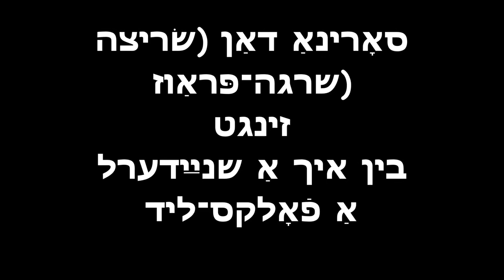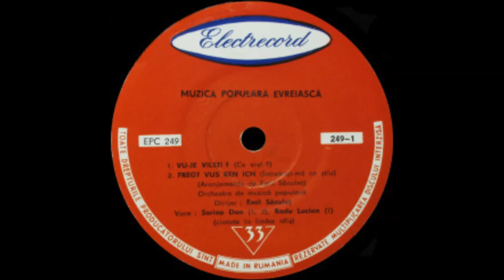SORINA DAN sings I AM A LITTLE TAILOR bin ikh a shnayderl Electrecord EPC 249 1961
Lyrics / transliteration below
Sarica Sharaga (Sorina Dan) (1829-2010) was a singer, comic actress. She was born on December 2, 1929 in Turnu Magurele (Romania) in the family of a car mechanic. She lived and worked in Bucharest. Since 1948 - actress of the State YiddishTheater. She took part in the performances "Di Oyzer" (1950), "In sutn fin palmenboym" (1951), "Hershele Ostropoller" (1952), "Mishpukhe Grinvald" (1953). As of 1953 she was an actress of the Romanian army theatrical review company, from 1958 - an actress of the Constantin Tanase theatrical revue company . In 1970 she immigrated to Israel.  She was married to the Romanian comedian Mircea Crișan (Mauritiu Kraus), with whom she later moved to Germany.

בין איך מיר אַ שנײַדערל
אַ נאָדל קאָן איך ניט האַלטן אין דער האַנט
שטעל איך מיר אַרויס אַ װיװיסקע
אַז איך פּרעס געװאַנט
פֿרעג װאָס קען איך
טידל-דידל-דאַם
פּרעס פֿאַרברען איך
טידל-דידל-דאַם
האָב ניט קײן פֿאַראיבל
טידל-דידל-דאַם

בין איך מיר אַ קלעזמערל
קײן פֿידל קאָן איך ניט האַלטן אין דער האַנט
אַז איך שפּיל באַטעמט
טידל-דידל-דאַם
שפּיל איך ניט קײן שענער
טידל-דידל-דאַם
טידל-דידל-דאַם

בין איך מיר אַ בעקערל
אַ טײגל מאַכן קומט מיר אן אַ נויט
אַז איך באַק דאָ ברויט
טידל-דידל-דאַם
אַז איך באַק - פֿאַרברען איך
טידל-דידל-דאַם
טידל-דידל-דאַם

בין איך מיר אַ שרײַבערל
קײן פּען קאָן איך ניט האַלטן אין דער האַנט
אַז איך האָב טאַלאַנט
טידל-דידל-דאַם
פֿון זיך נחת קלײב איך
טידל-דידל-דאַם
טידל-דידל-דאַם

bin ikh mir a shnayderl
a nudl kon ikh nit haltn in der hant
shtel ikh mir aroys a viviske
az ikh pres gevant
freg vus ken ikh
tidl-didl-dam
pres farbren ikh
tidl-didl-dam
hob nit keyn faribl
tidl-didl-dam

bin ikh mir a klezmerl
keyn fidl kon ikh nit haltn in der hant
az ikh shpil batamt
tidl-didl-dam
shpil ikh nit keyn shener
tidl-didl-dam
tidl-didl-dam

bin ikh mir a bekerl
a teygl makhn kimt mir in a noyt
az ikh bak du broyt
tidl-didl-dam
az ikh bak - farbren ikh
tidl-didl-dam
tidl-didl-dam

bin ikh mir a shrayberl
keyn pen kon ikh nit haltn in der hant
az ikh hob talant
tidl-didl-dam
fin zikh nakhes kleyb ikh
tidl-didl-dam
tidl-didl-dam